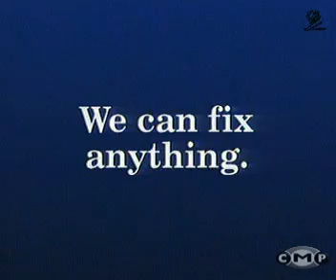We can fix anything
Jealousy